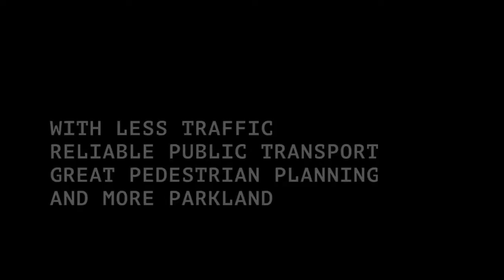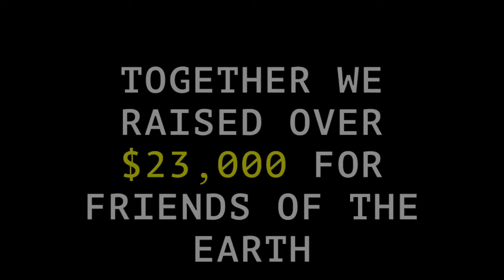walk this way